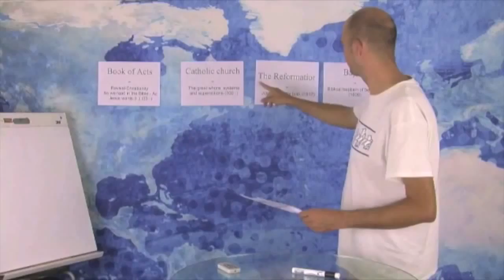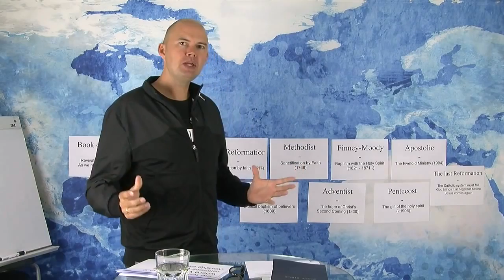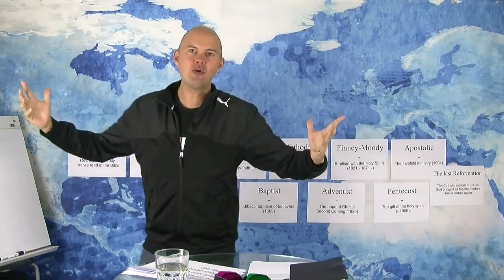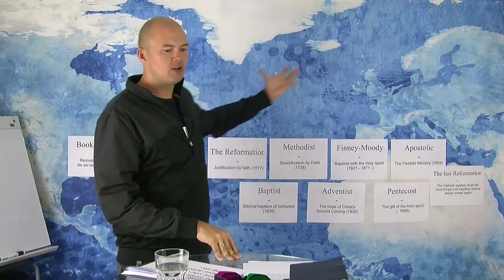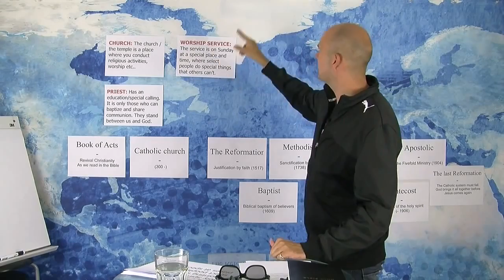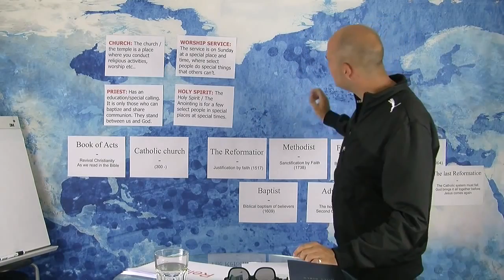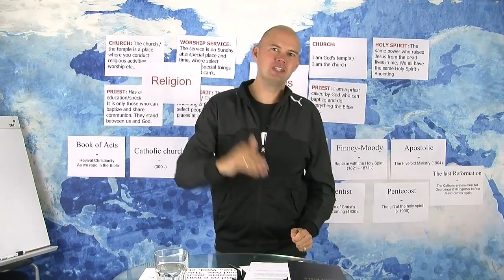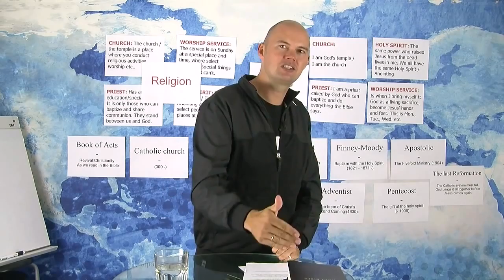2 урок "Религия или Иисус" - Торбен Сондергаард.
Добро пожаловать во второй урок нашей библейской онлайн-школы.
      Сегодня я собираюсь говорить о религии в противовес тому, с чем пришёл Иисус. Большинство того, что мы до сих пор делаем в церквях сегодня, больше относится к религии, чем к учению Иисуса и тому, с чем пришёл Иисус. Сегодня многие христиане воскресенье за воскресеньем одеваются, идут в святое место, в церковь, чтобы заняться церковной деятельностью. И вы видите, что в других религиях: люди одеваются, и идут в особенное место, чтобы заниматься особенной, религиозной деятельностью.
     Но Иисус пришёл не с этим. Он пришёл, чтобы построить новое тело: вас и меня. Сегодня мы, принадлежащие Иисусу, являемся храмом. Мы заполнены Святым Духом. Мы все являемся священниками. И мы помазаны Им. И Он хочет быть частью нашей повседневной жизни. И вы увидите это в этом уроке. И я верю, что этот урок поможет вам, освободит вас, чтобы придти в жизнь, о которой мы читаем в книге
Деяний. Да благословит вас Бог.